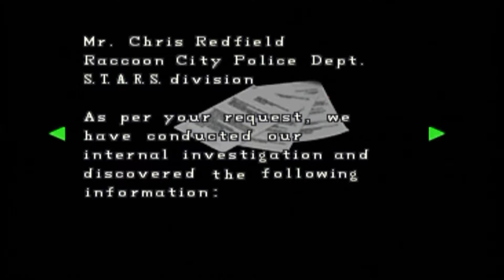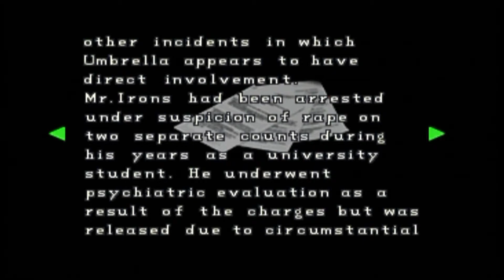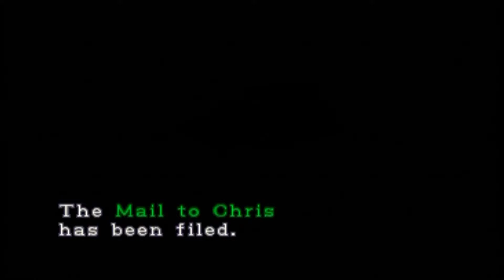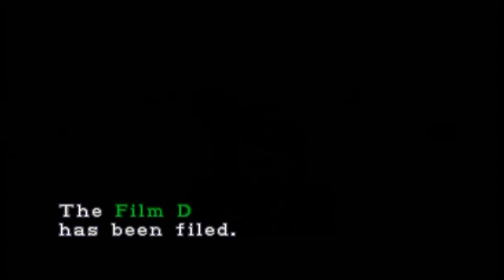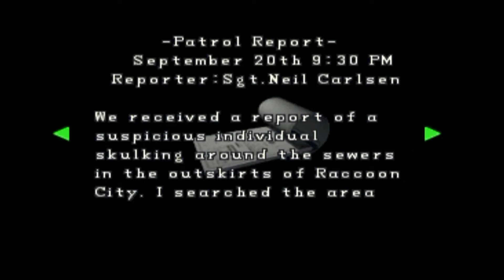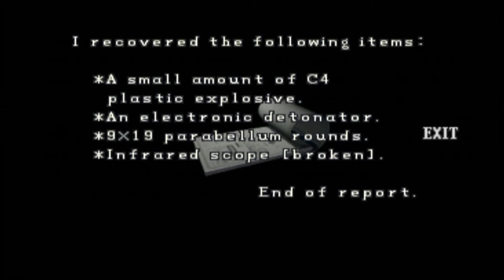PSG-Virus | Resident Evil 2 - Claire A Part 3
Wait a minute. We are mashing up continuities.

Your hosts are:
Fabi
Jeremy
Manny

Thank you very much for watching! Share one of our videos with your friends over a delicious latte of your choice. (I prefer Mocha myself.)